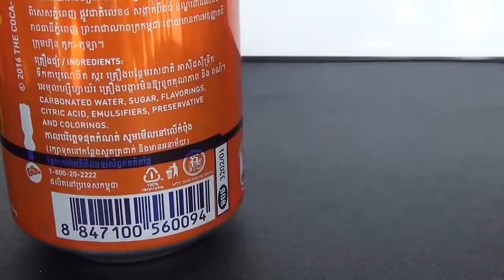life hacks with dc motor and fantasy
Life hack refers to any trick, shortcut, skill, or novelty method that increases efficiency, in all walks of life